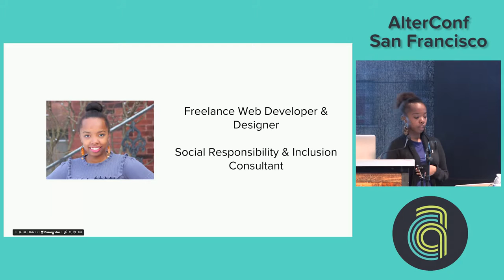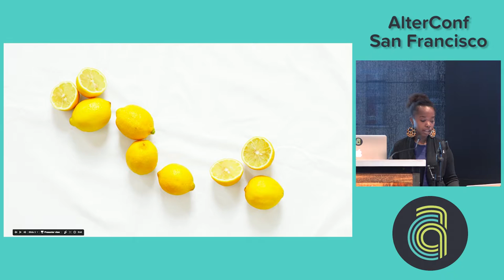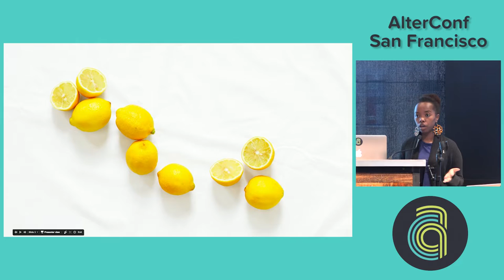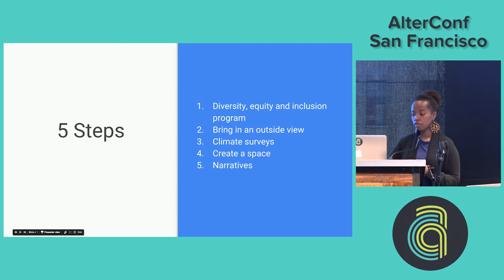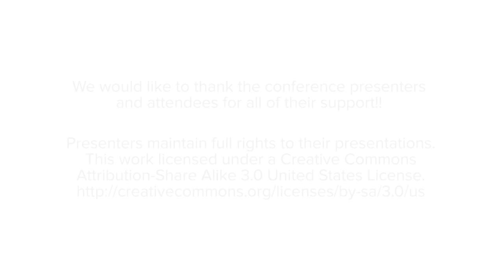AlterConf San Francisco 2016 - Why Your Diverse Workforce is Code-switching... by Caroline Karanja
Why Your Diverse Workforce is Code-switching and How You Can Address it by Caroline Karanja

Having a diverse workforce isn't enough. Diversity in all it's forms is an asset for companies and individuals. Companies with a diverse workforce demonstrates 57% more collaboration among teams, are 75% more likely to have a marketable idea implemented and are 70% more likely to see their organization capture a new market. However, employees can feel pressured to hold back to fit into the mold. This talk will address the reasons people code-switch and how individuals and companies can minimize code-switching and continue to thrive.